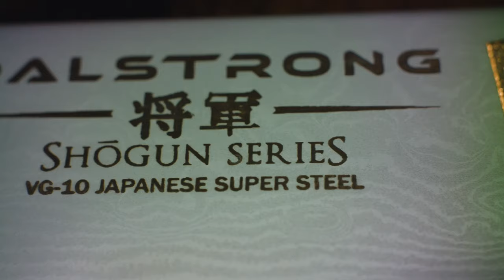The Shogun Series Carving Knife and Fork Set | Dalstrong ©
The Shogun Series 9” carving knife and fork set ensure every roast, every brisket, every turkey, every side of salmon and every ham is perfectly sliced, with effortless motion and seamless maneuverability. The ultra-sharp blade works alongside you, enhancing your speed, precision and endurance.  The contoured shape ensures meat can be easily separated from bone in even hard to reach places, while the accompanying carving fork with ergonomic design and matching handle confidently secures meat in place.